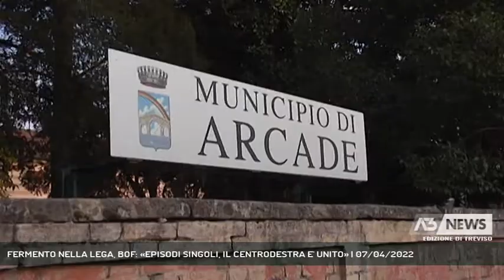FERMENTO NELLA LEGA, BOF: «EPISODI SINGOLI, IL CENTRODESTRA E' UNITO» | 07/04/2022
A3 NEWS Treviso 07/04/2022 - TREVISO - Giornate "frizzanti" per il centrodestra trevigiano, per citare un post sui social di oggi del coordinatore di Fratelli d'Italia Giuseppe Montuori. Le gatte da pelare, al momento, sono tutte per il commissario leghista Gianangelo Bof.  || La Lega perde Nico Presti, già sindaco di Arcade per due mandati, e aggiunge un nuovo "caso" che fa discutere a livello politico, dopo le frizioni con Fratelli d'Italia per la nomina di Marco della Pietra a capo dell'Associazione dei Comuni e la fuoriuscita di Giancarlo Da Tos dal gruppo consiliare del Carroccio ai Trecento. Che ci sia fermento è evidente, ma il commissario provinciale Gianangelo Bof invita a valutare le singole vicende. Presti, spiega, aveva già rinunciato lo scorso anno alla militanza. Anche per Bof, non è automatico che il sindaco di Arcade Fabio Gazzabin decida di metterlo fuori dalla giunta. Se Da Tos, prosegue, ha cambiato casacca per i dissidi con il capogruppo Riccardo Barbisan, c'è anche un elemento caratteriale da tenere in considerazione. Nessun problema della base verso il "capitano" Matteo Salvini, secondo il commissario, che per le amministrative di giugno ribadisce di volere un centrodestra unito al voto. - Intervistati GIANANGELO BOF (Commissario provinciale Lega) (Servizio di Lina Paronetto) - Segui Antenna Tre anche sul digitale terrestre! Visita il sito